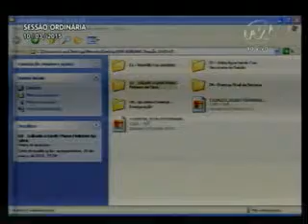Pronunciamento do Vereador Adriano Pereira 10/03/2015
O vereador Adriano Pereira (PT) exibiu imagens da rua Jordânia, onde esteve com o secretário de Serviços Urbanos, Rafael Jensen comprovou a necessidade de atender às reivindicações antigas de manutenção e reforma de pontes de madeira na comunidade. Cobrou uma solução para o caso da ponte pênsil da rua Germano Kruger, que há mais de um mês foi retirada pela prefeitura. Também disse que esteve com a secretária de Saúde, Maria Regina, para verificar a realocação do ESF Walter Reiter para um novo espaço. Exibiu fotos de que esteve na Associação de Moradores do Morro do Tubarão e pediu atenção no que diz respeito ao serviço de transporte coletivo na localidade. Em outro momento comentou a inauguração das obras de pavimentação das ruas Chipre, São Domingos e Bruno Schereiber, realizadas com recursos de emendas parlamentares do deputado federal Décio Lima (PT). Ao final do seu discurso, falou sobre a manifestação que deverá acontecer no dia 15 de março. Enfatizou que espera que a população se manifeste não só por questões federais mas por todo o tipo de corrupção que envolvam o país, inclusive locais.

Foto: Renan Olaz | CMB